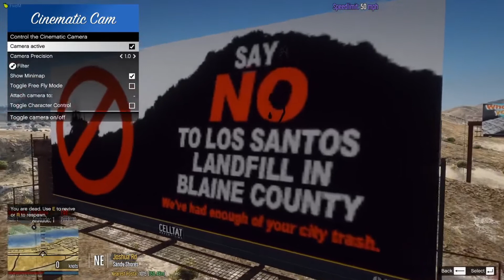I knocked her clear into the city!!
Welcome back to some more funny crazy clips.

Want to join my personal discord and chat with me? check out this